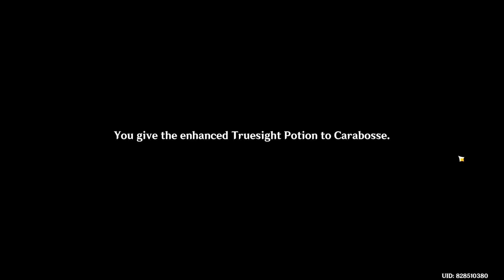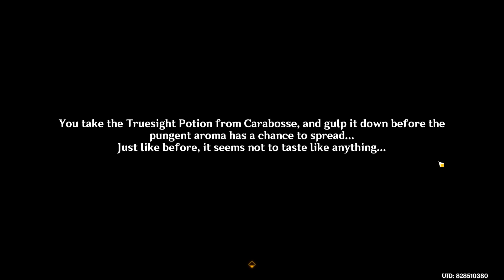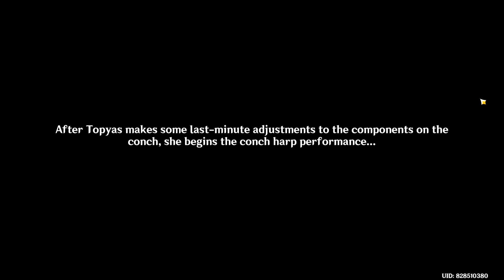Echoes of The Ancient World Genshin Impact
Echoes of The Ancient World quest Genshin Impact. Genshin Impact Echoes of The Ancient World walkthrough. You can see how to complete Echoes of The Ancient World world quest.